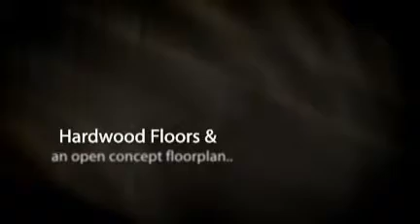709 S. Mole St - Philadelphia Real Estate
Come see this new construction townhouse in one of the best neighborhoods Philadelphia has offer: Graduate Hospital.